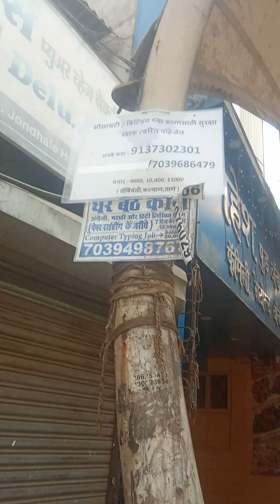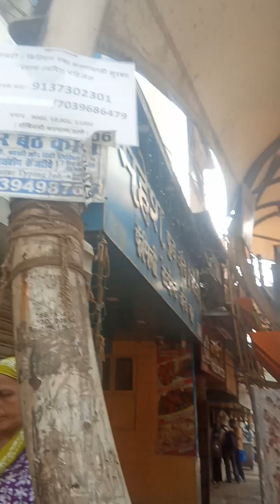1)Multi super concepts ,ppalakarutukkal ,saythi sankkalppagai athiga sankkalppagai(4)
all see know understand its importentantant and apply 8t in our real life suituation,all see know understand 8ts value in our real life suituation,all see know its value in our real life suituation